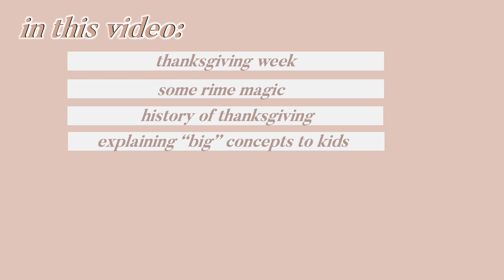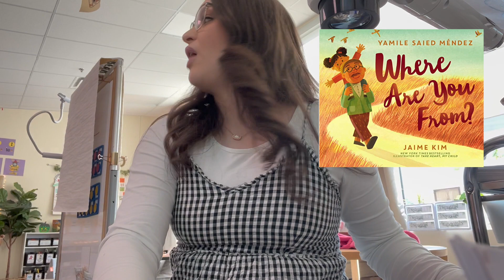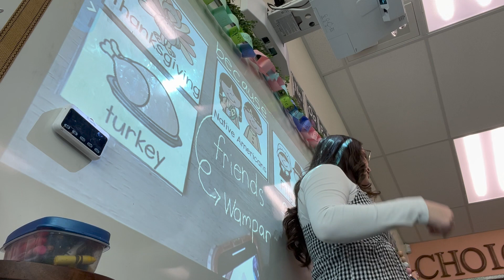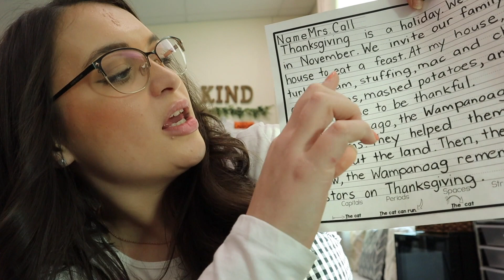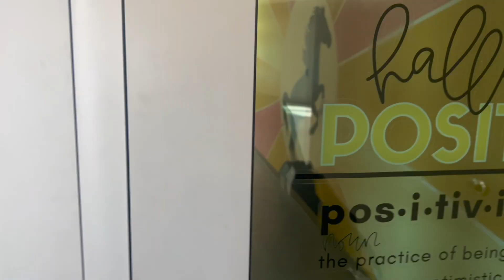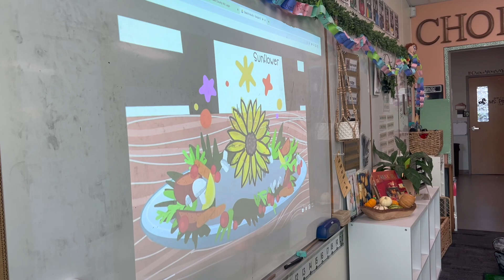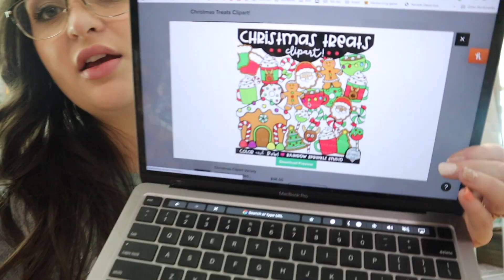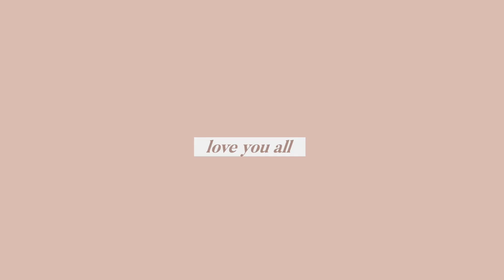Vlog 14 // Days in My Life Teaching | Thanksgiving Week, Lifestyle, + Chatty Vlog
Week 16 of school! A very chatty vlog teaching Thanksgiving with some lifestyle mixed in ♡ open for links and more…

Happy teaching ♡
Mrs. Call